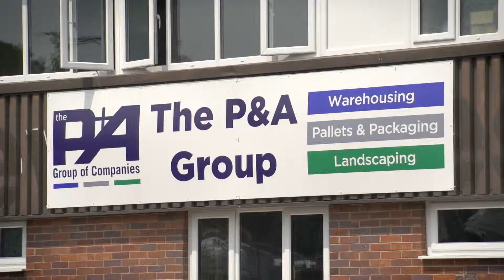Leadership & Management Wales - Case Study - P&A Group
Leadership Management training Case study, looking at ROI for P&A Group in North Wales.
LMW is committed to improving the leadership & management skills of people in business in Wales, by providing access to the latest research and information.